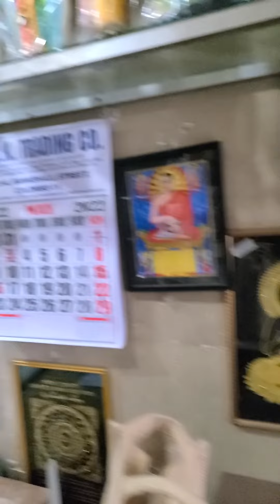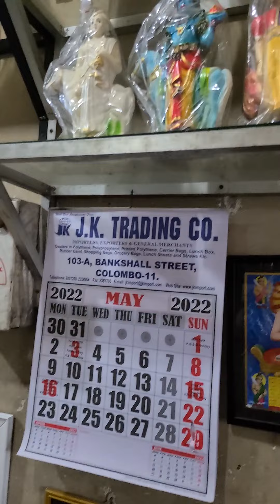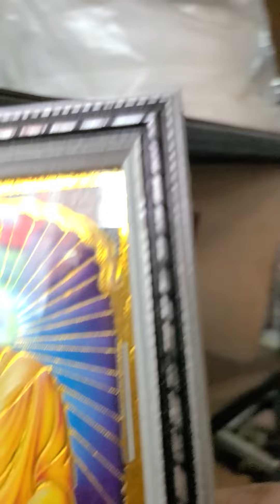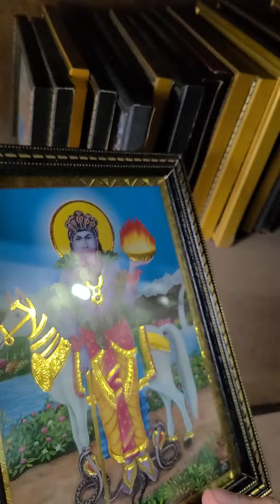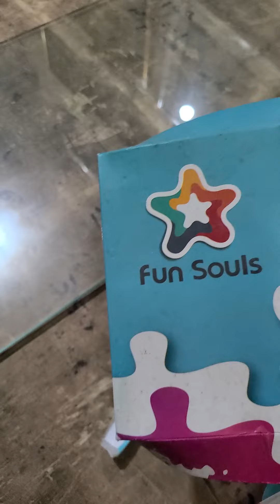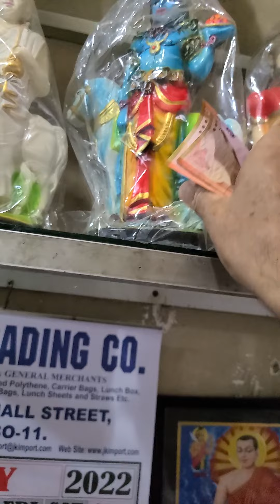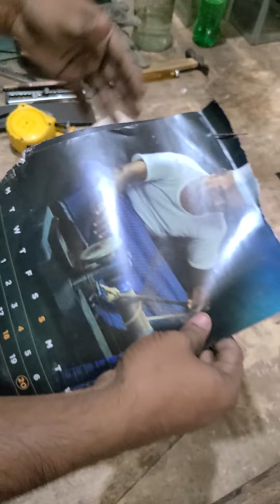Sri Lanka,ශ්‍රී ලංකා,Ceylon,Glazier,Frame Shop,13 Galle Main Road, 0912223310,Glass,Mirrors,Pictures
Glazier Workshop & Store: "Galle Picture Palace". 13/14 Main Road Galle City Center.
A glazier is a tradesman responsible for cutting, installing, and removing glass (and materials used as substitutes for glass, such as some plastics).They also refer to blueprints to figure out the size, shape, and location of the glass in the building. They may have to consider the type and size of scaffolding they need to stand on to fit and install the glass. Glaziers may work with glass in various surfaces and settings, such as cutting and installing windows, doors, shower doors, skylights, storefronts, display cases, mirrors, facades, interior walls, ceilings, and tabletops.
Tools used by glaziers "include cutting boards, glass-cutting blades, straightedges, glazing knives, saws, drills, grinders, putty,scrapers, sandpaper, sanding blocks, 5 in 1's respirator/dust mask and glazing compounds."
Some glaziers work specifically with glass in motor vehicles; other work specifically with the safety glass used in aircraft. Others repair old antique windows and doors that need glass replaced.
Glaziers are typically educated at the high school diploma or equivalent level and learn the skills of the trade through an apprenticeship program, which in the U.S. is typically four years.[3]
In the U.S., apprenticeship programs are offered through the National Glass Association as well as trade associations and local contractors' associations. A large portion of glaziers in the United States are members of the IUPAT, the International Union of Painters and Allied Trades which offers its own apprenticeship program which consists of 8000 hours of on the job training and 4 years of classroom education. Because of this, IUPAT Glaziers tend to be well rounded in all aspects of the trade, and therefore carry a higher production rate, face fewer health & safety risks and command a higher pay rate.
In Canada, glaziers usually go through a formal apprenticeship which includes about four years of on-the-job experience combined with classroom study in order to get certified. Unions and many employers offer these apprenticeships. To become an apprentice, one must be at least 18 years old and have a graduated high school. Once a person is certified, they will be eligible to apply for the Red Seal allowing the person to work anywhere in Canada without re-certifying.In Ontario, Canada, apprenticeships are offered at the provincial level and certified through the Ontario College of Trades.
In Australia, while you do not need formal qualifications to work as a glazier, it is usual for apprentices to complete a Certificate III in Glass and Glazing as part of their training. Most apprentices choose to do the Certificate III in Glass and Glazing (MSF30418) part-time (three years). You can also choose to do the course full time (one year study). The Certificate II in Glass and Glazing (MSF20413) is also available for those who need additional study.
Occupational hazards encountered by glaziers include the risks of being cut by glass or tools and falling from scaffolds or ladders or lead exposure from old lead paint on antique windows. The use of heavy equipment may also cause injury: the National Institute for Occupational Safety and Health (NIOSH) reported in 1990 that a journeyman glazier died in an industrial accident in Indiana after attempting to use a manlift to carry a thousand-pound case of glass which the manlift did not have capacity to carry.
(Wikipedia)